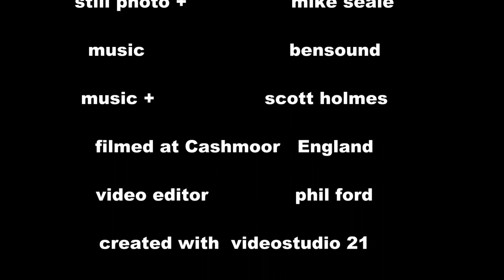Wimborne MAC Fun Day 2022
Wimborne MAC annual Memorial Fun Day 2022. Highlights.      After two years of cancellations due to Covid and prior to that two years cancellations due to weather conditions we finally got our wish and a rather too warm but a sunny day with clear skies.  General sport flying with slots for fun events.  A big turn out of models and many were flown, some on their maiden flight.  Warbirds a plenty as usual.  Fun events were Climb n Glide and  Timed flight  trials, mass launch of the Panther F9F team and the final fun was the bomb drop, members having a choice of a golf ball or an egg.  Nearly everyone had a go regardless of their capabilities and  it is not as easy as you think.  In fact only 15% managed to drop within the bounds or within the width of the runway.  Causing much mirth among the contestants.  A brilliant day was had by all.  Hoping 2023 will be as good if not better.